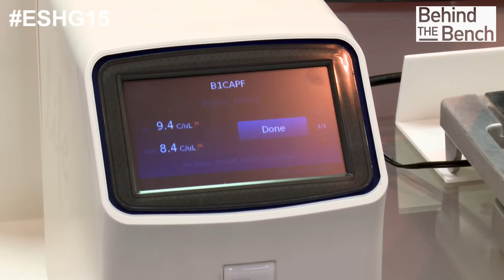Rare Mutation Detection: When is it not a false positive? | ESHG 2015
Detection and quantification of mutant alleles in tumor tissue is important to cancer research. Testing for the presence of mutations in circulating free DNA (cfDNA) is one of the less invasive research methods available at this time. Digital PCR presents a research tool for mutation detection in cfDNA at a sensitivity level of 1% and below. Challenges associated with digital PCR experiments for rare allele detection include understanding the limit of detection of the assay and platform. This work compares false positive assessment strategies using the signal levels of the no-amplification cluster. Once the false positive call rate is established, this work outlines a method to determine the limit of detection of the assay and platform, at a given level of confidence. Given the number of partitions, the interrogated volume and the false call rate, the tradeoffs between sample load and sensitivity are also discussed.
The mathematics outlined to calculate the theoretical limit of detection is applied on a set of assays from Thermo Fisher Scientific covering the KRAS codon mutations commonly found in tumor tissues. Experimental results showing a detection of at least 0.1% mutation rate are presented as examples. Test samples were created using both mutant plasmid and mutant genomic DNA mixed with wild-type genomic DNA at a predefined percentage.